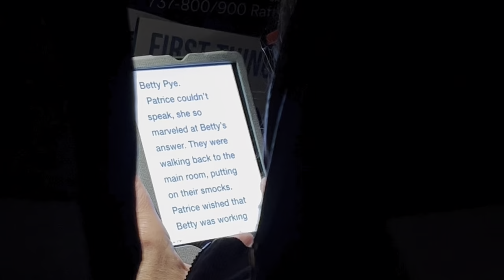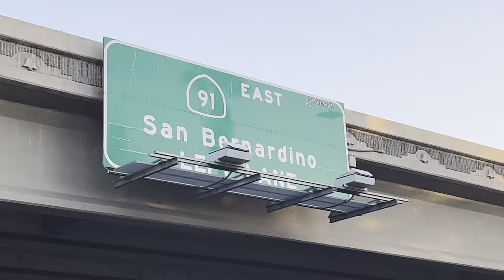Mini Vlog: Softball Tournament in Cali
I wanted to record a small vlog of the tournament part of my trip to Cali just for memory. I hope you like the video!